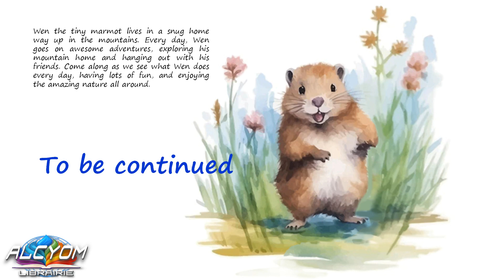La journée de Wen la marmotte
Dans la collection des livres multilingues, découvre Wen la marmotte. Une version en français, en anglais et en mandarin accompagnée de son fichier audio. Retrouve les autres livres sur alcyom-langues.com